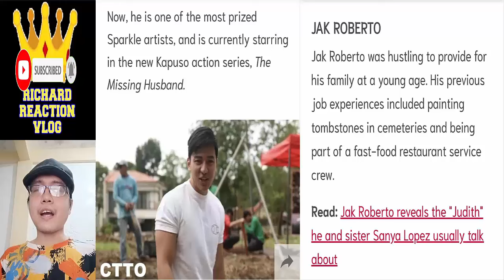🔴 JAK ROBERTO UPDATE APRIL 11 2024 👈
🔴 JAK ROBERTO UPDATE APRIL 11 2024 👈 jakroberto barbieforteza jakbie barbie forteza jak roberto jakbie jack roberto maria clara at ibarra trending trend viral ngayon panoorin latest ganap update reel tiktok klay barjak maging sino ka man the missing husband primetime princess pambansang abs anti selos class pulang araw